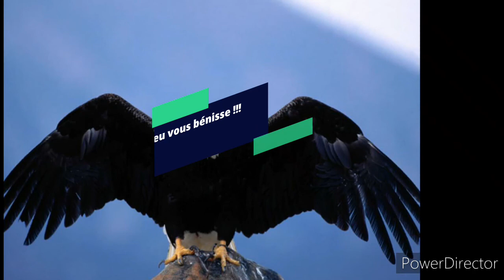AVANT DE PARTIR /INSTRUMENTALE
Chant: AVANT DE PARTIR JESUS DIT CECI.